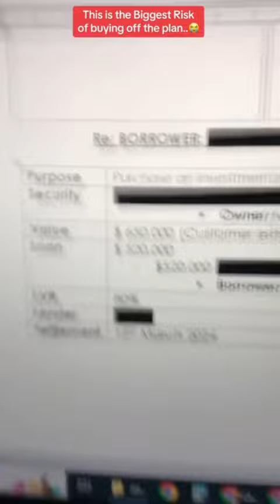Off the Plan Win